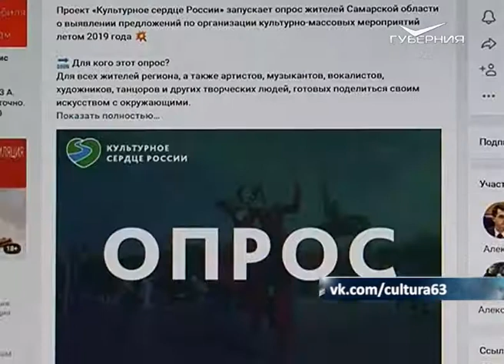"Культурное сердце России": о чем мечтают самарцы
Жители Самарской области выбирают, какие события летом пройдут в регионе. В губернии стартовал проект "Культурное сердце России". Он даст понять, каким культмассовым мероприятиям отдают предпочтение люди. О чем мечтают самарцы и как принять участие в опросе, расскажем прямо сейчас.